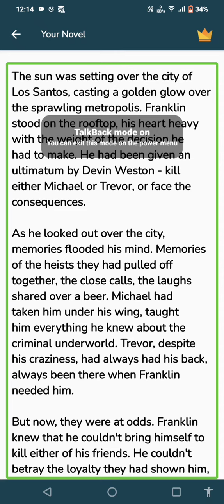Canon ending of GTA 5